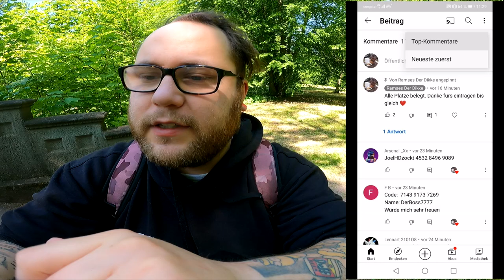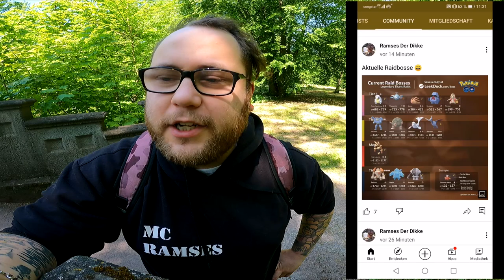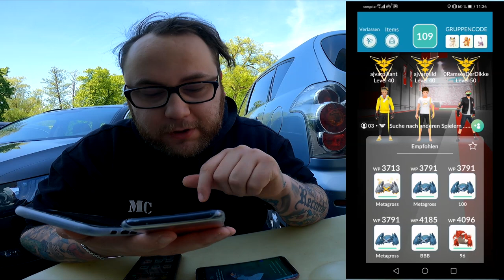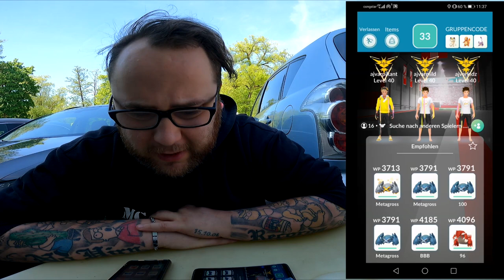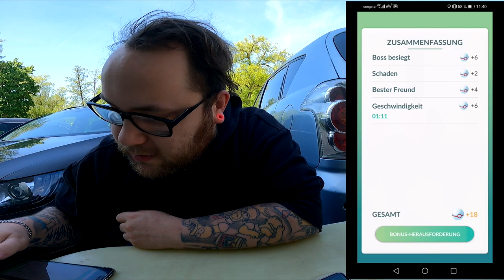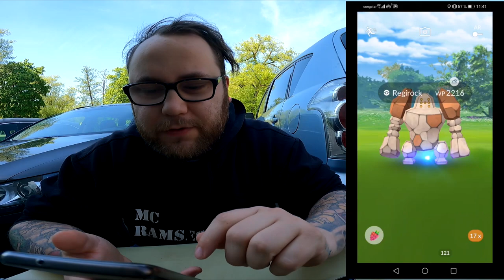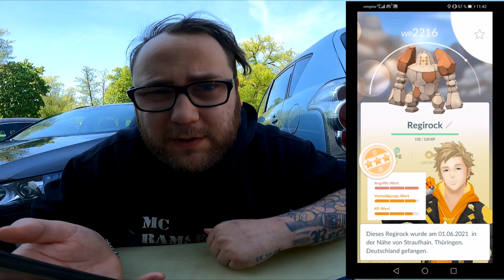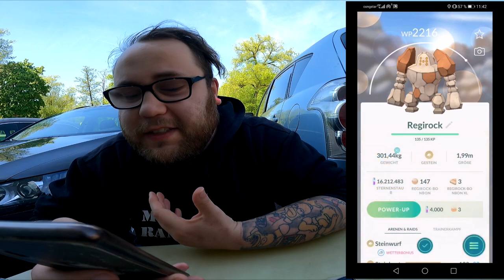Shiny Regirock Community Raid | Pokémon GO Deutsch # 1392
Wie gut war euer Regirock und hattet ihr ein Shiny ? Welches der 3 Regis ist euer Favorit und werdet ihr am meisten raiden ? Denkt dran das es morgen eine Raidstunde nur mit Regirock gibt :)